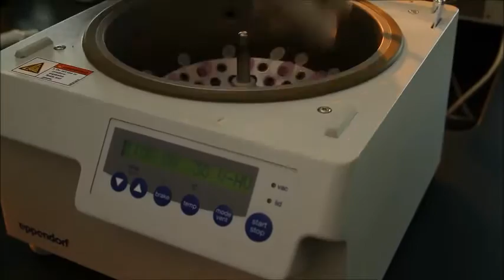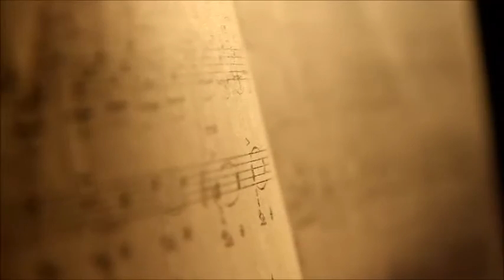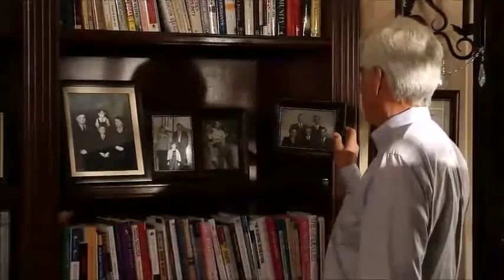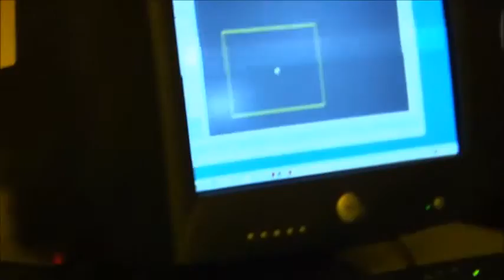Top Quality Supplements Netherlands | Top Kwaliteit Supplementen | Myron Wentz PhD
USANA Netherlands - Superieure Kwaliteit Zonder Compromis
Myron Wentz, PhD - Oprichter en Voorzitter van USANA Health Sciences, microbioloog, immunoloog, filantroop, bestsellerauteur
Voor meer informatie over USANA Netherland: